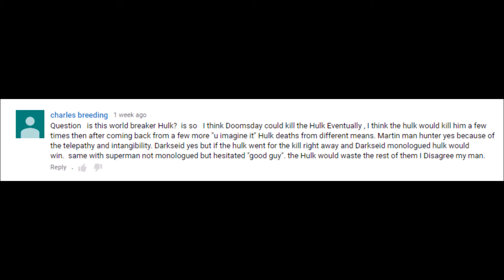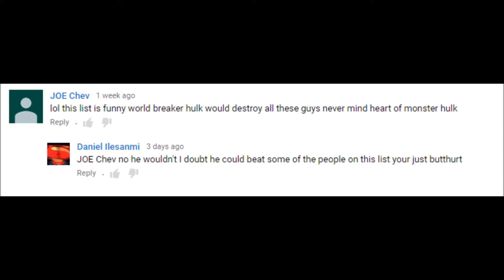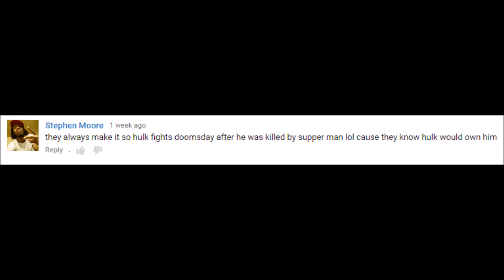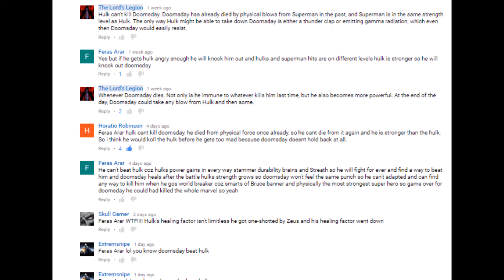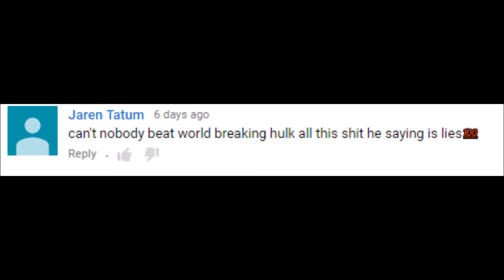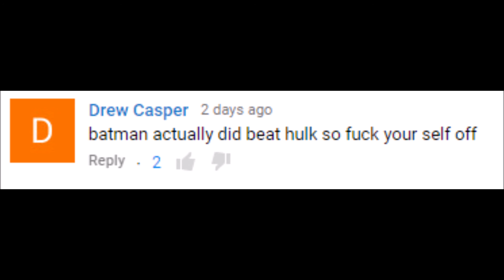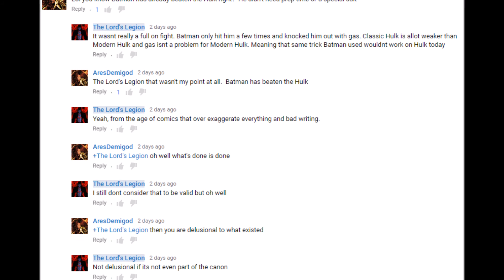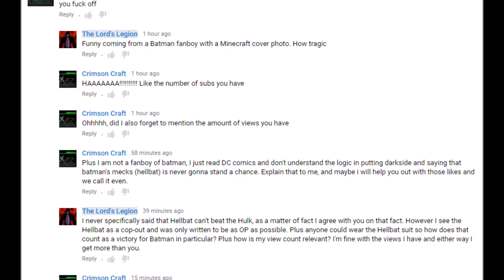Cancerous Comment Conduct #1: Batman v Logic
This is a brand new series for my channel! Cancerous Comment Conduct is a show in which I find some of the most ridiculous, nonsensical, illogical and all around unbearable comments in my videos and more or less 'roast' them. The video(s) I will be responding to the comments in will  be 10 DC Characters Who Could Beat The Hulk and the follow up video. This is testing the waters and if I get enough likes and people want more of these then I will make it into a monthly series.